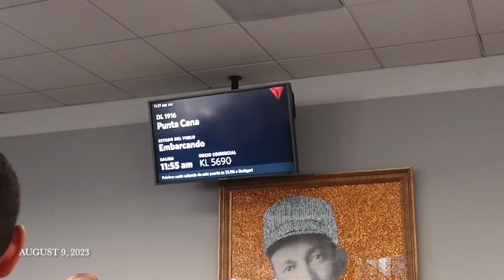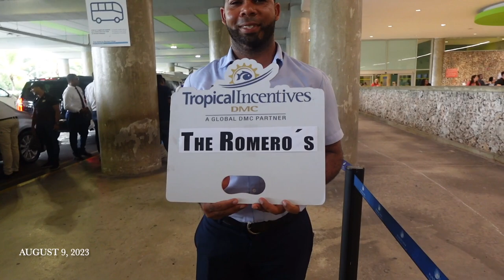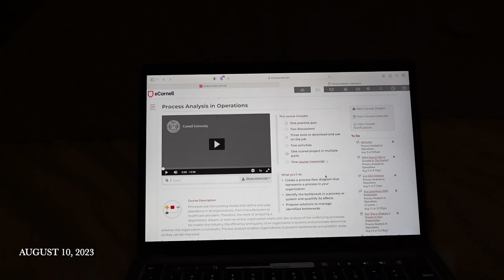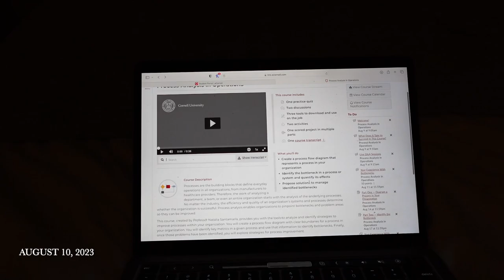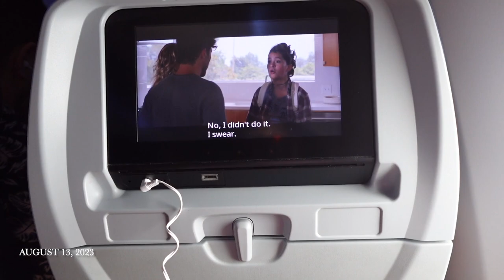BAECATION VLOG! PUNTA CANA TRAVEL VLOG!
We had a time in Punta Cana for my man's 25th birthday! Celebrated him, celebrated us!!! I couldn't have asked for a better vacation, I'm ready for the next one lol.

Roundtrip travel from the airport to the resort was booked through Tropical Elite Travel (10/10)